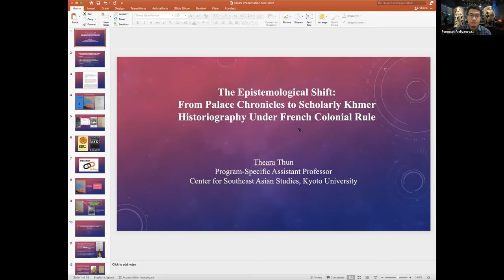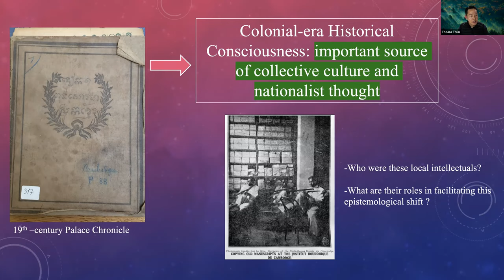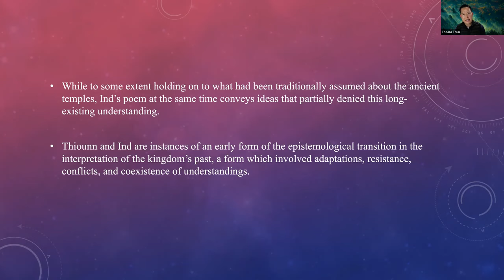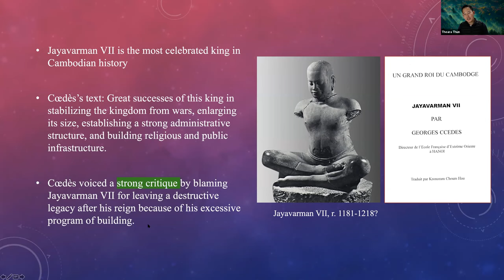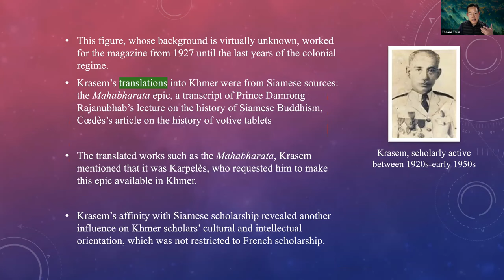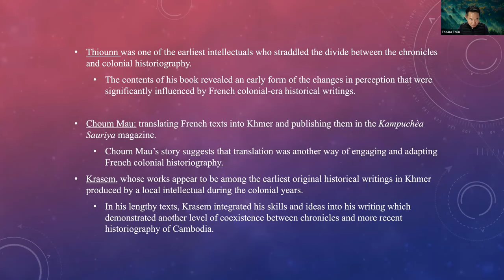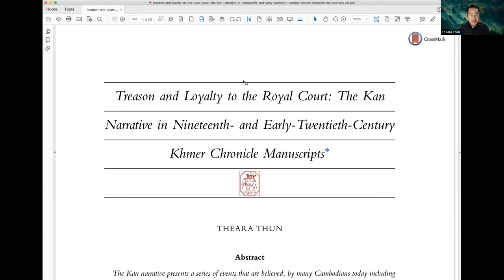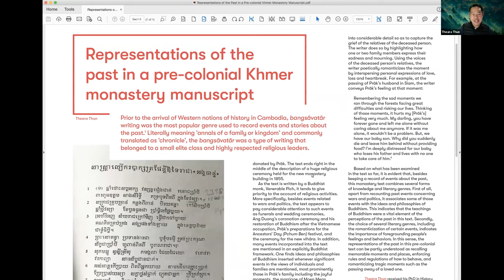The epistemological shift from palace chronicles to scholarly Khmer historiography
Full title: The epistemological shift from palace chronicles to scholarly Khmer historiography under French colonial rule

Speaker: Theara Thun (Kyoto University)
Chair: Panggah Ardiyansyah (SOAS University of London)

This lecture was organised by the SOAS Centre of South East Asian Studies and SOAS Southeast Asian Art Academic Programme.

Abstract:
Similar to many other parts of Southeast Asia, ‘history’ in the present-day sense, as a field of analysis of past events related to human activities, including those related to ancient Cambodia, was not practised in Theravada Buddhist societies like Cambodia prior to the arrival of Western colonial rule. Instead, a literary tradition known as the ‘baṅsāvtār’ or ‘chronicle’ writing (called yazawin in Burmese and phoṅsāvdan in Thai and in Lao) was the most popular body of knowledge circulated within educated and religious circles. In Cambodia, the strengthening of French rule from the 1900s onwards allowed French colonial scholars to produce a great amount of scholarship dealing with Cambodia’s collective past, including its ancient Khmer Hindu-Buddhist heritage, which later played a hegemonic role in replacing the more traditional understanding. The colonial regime also initiated the establishment of institutions such as the Bibliothèque Royale (Royal Library) and l’Institut Bouddhique (the Buddhist Institute). These academic institutions played key roles in providing platforms for the emergence of several Cambodian individuals who engaged in the reproduction of French historiography and circulated it among Khmer readers. Given the important role of these Cambodian intellectuals, the main purpose of this presentation is to address the three categories of the epistemological transition in which the perceptions of the past initially shifted from those of the baṅsāvtār tradition to the newer history scholarship published and promoted by the colonial regime. These categories include an early form of local scholars’ engagement with French colonial scholarship, translating colonial versions of Cambodian history into Khmer, and the formulation of a new pravattisātr (a neologism for history) scholarship for Cambodia’s collective past. Capturing the dynamic of the epistemological transition allows us to highlight a broader picture of the interplay between a long-existing body of knowledge and more contemporary scholarship under Western colonisation.